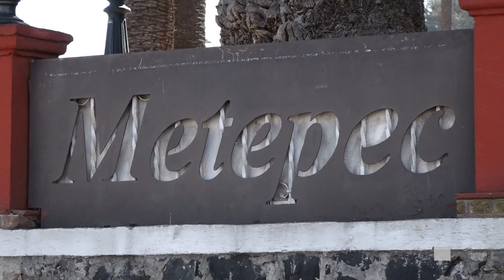Habitantes del municipio de Metepec denuncian infracciones irregulares